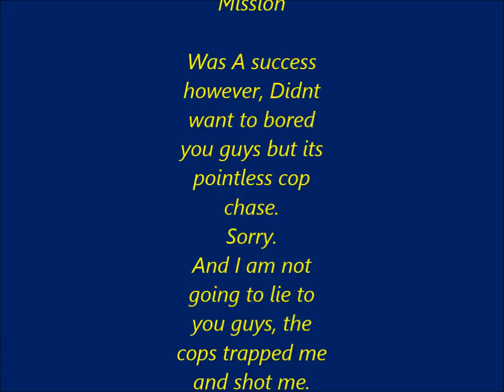Gta V Online TBNS Judging The Jury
DarkFox81 here ! Tell me what you guys think of the video and leave a like please !Should I try to use stealth more or less? Comment your answers!